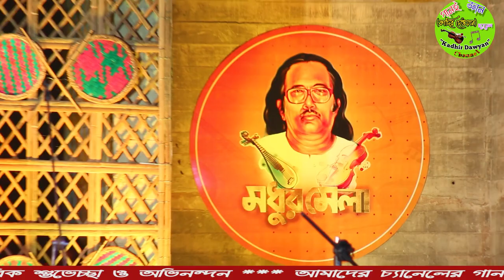মধুর মেলা 2023 | কোকিল কন্ঠেে এমন গান শুনে সকলে মগ্ধ মুক্তা সরকার | আধার না থাকে যদি | Mukta Sorkar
Welcome all !